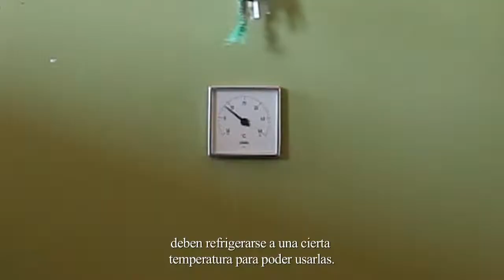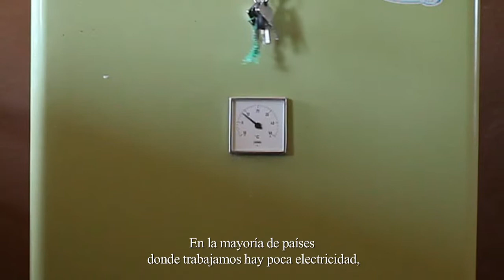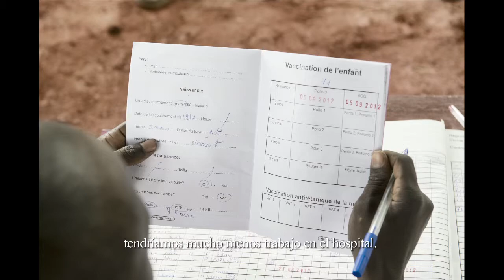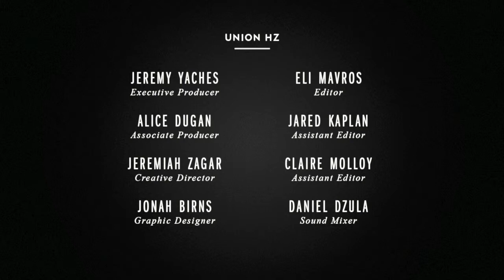Olvido Mortal. Vacunas: un destino evitable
Pacientes relegados de los avances de la salud mundial.
Médicos Sin Fronteras y la DNDi presentan este 13 y 14 de dicembre la conferencia: "Vidas en la Balanza: Proporcionando innovaciones médicas para pacientes y poblaciones olvidadas" que reunirá a algunos de los más destacados especialistas en el campo de la salud global.